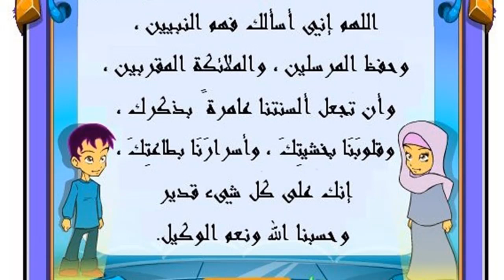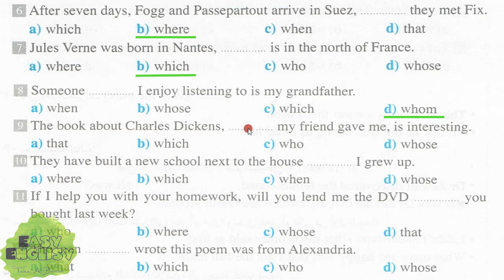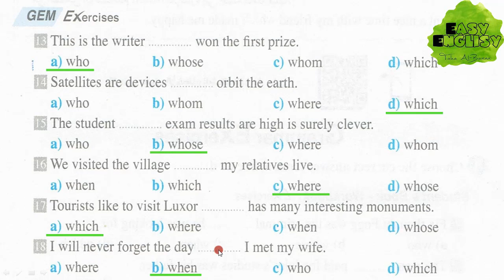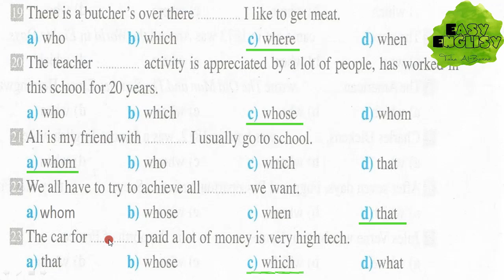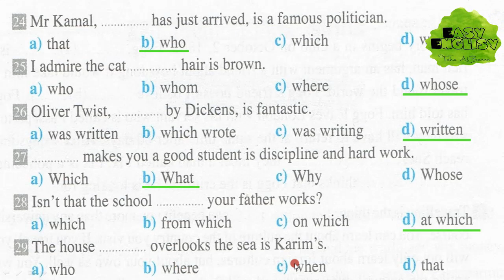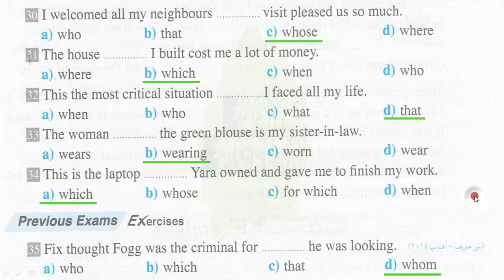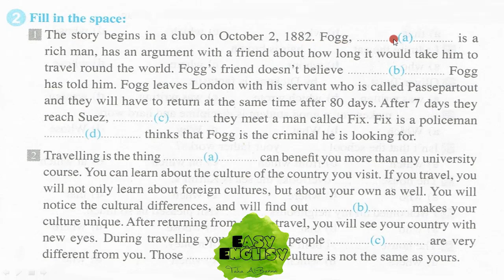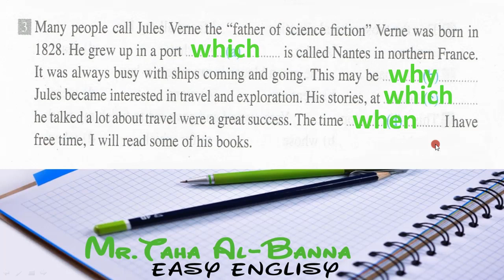انجليزي اولي ثانوي / الترم التاني / Unit 14 part 2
▬▬▬▬▬▬▬▬(ஜ۩۞۩ஜ)▬▬▬▬▬▬▬▬▬
(الكتاب المستخدم في الشرح هو كتاب جيم)
هنا يتم شرح منهج اللغة الأنجليزية (المنهج الحكومي) للصف الأول الثانوي، و يشمل جميع الوحدات و رواية أوليفر تويست.
Hello / Oliver Twist
إيزي إنجليزي
Unit14 Unit 14
الوحدة14 الوحدة 14